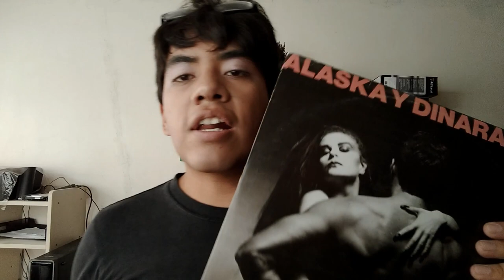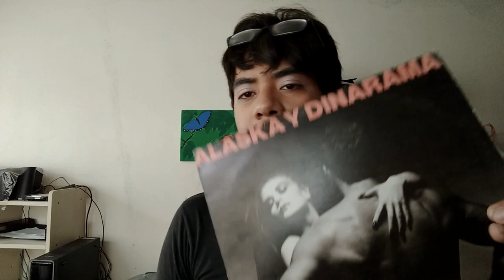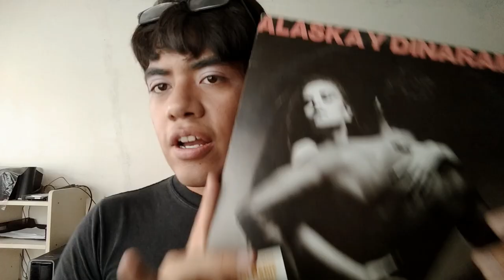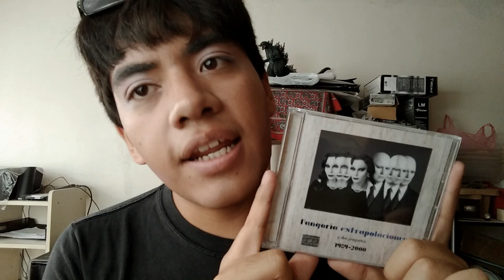2 CANCIONES explicadas con la saga de HALLOWEEN